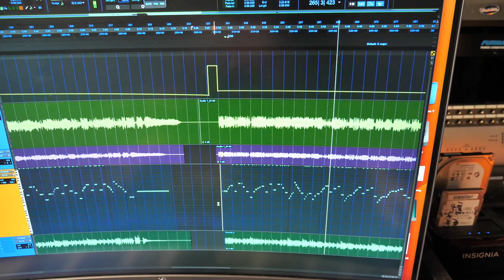ESTE ES MI TOLOLOCHE ELECTRONICO PARA HACER CORRIDOS TUMBADOS 🔥🔥🔥🔥🔥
BUSCA MI MUSICA EN SPOTIFY,, UN CORRIDO TUMBADO AQUI ABAJITO